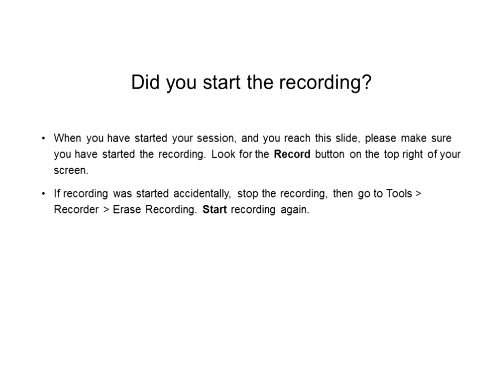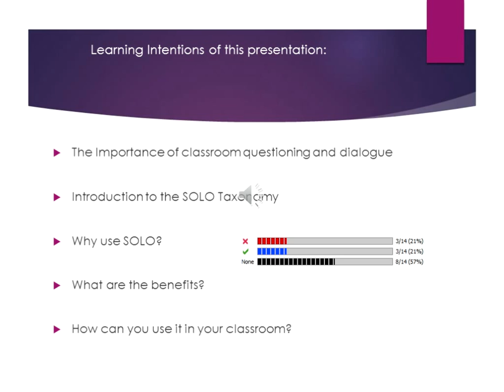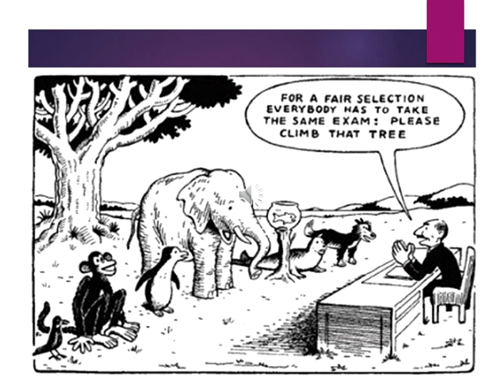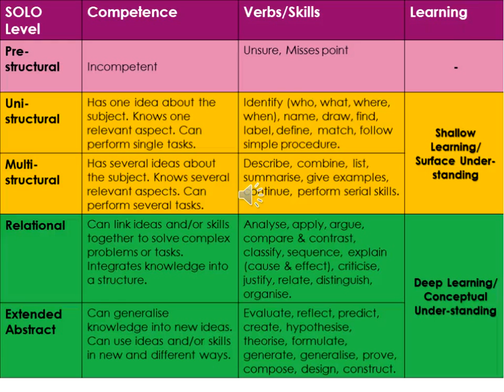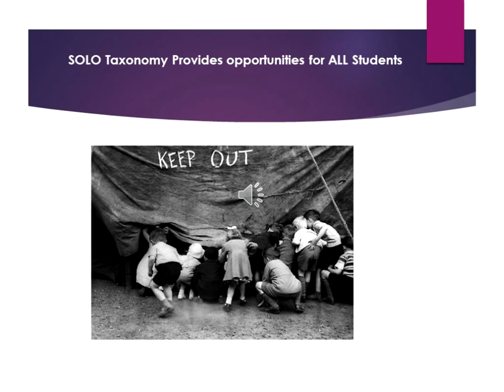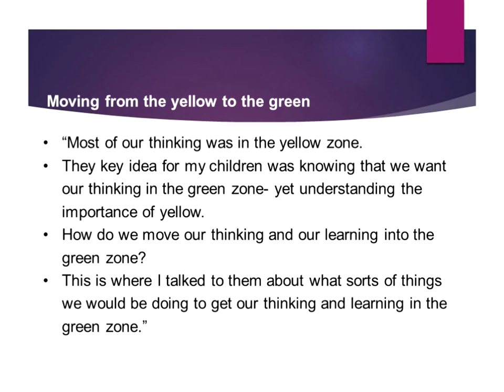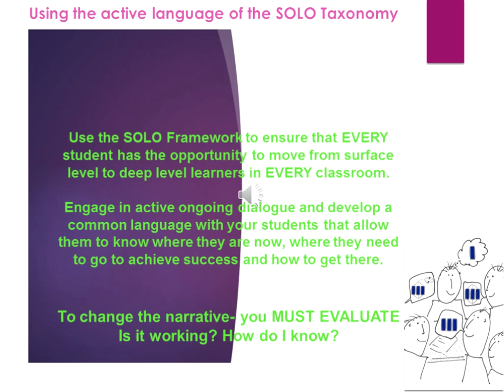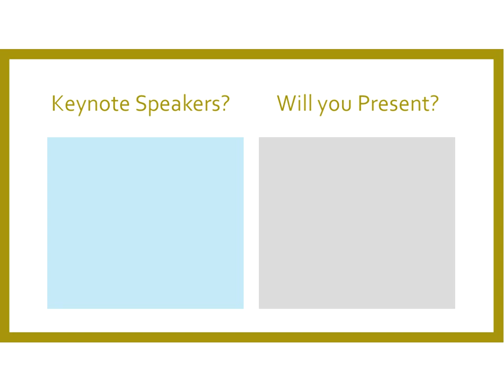SOLO Taxonomy : OZeLIVE2015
KEYNOTE : Sophie Murphy on 'SOLO Taxonomy'